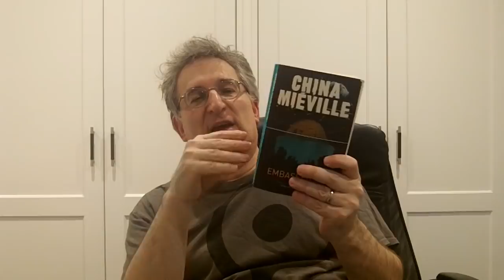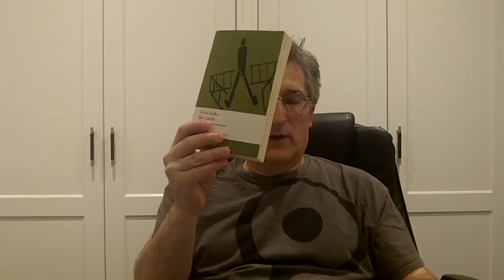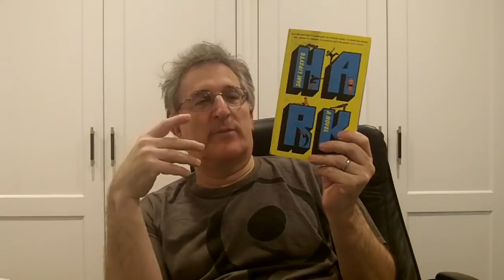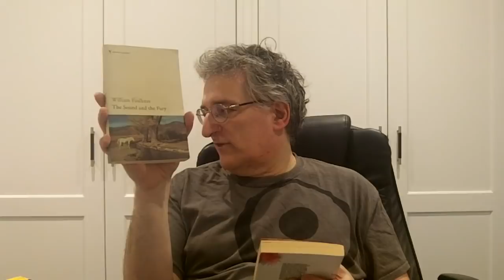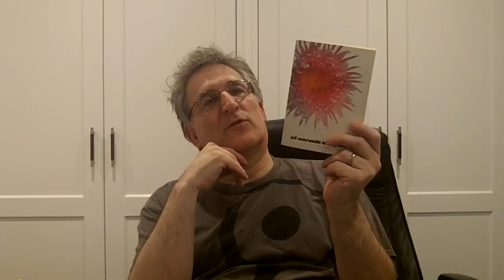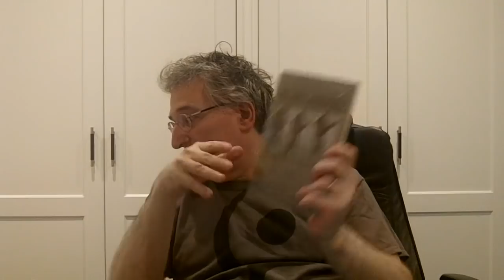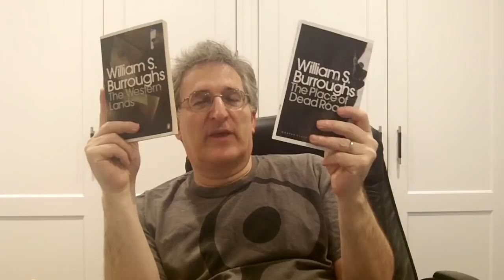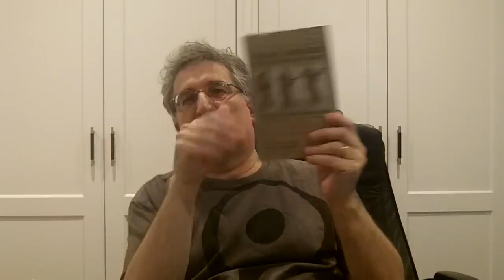Rehaul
I lost up to 100 books to mold and mildew. I couldn't afford to replace the lot, so I had to decide on what basis I would choose which to replace and which I wouldn't. It makes you assess the nature of you as a book collector - are you a completist, do editions matter and what does owning a book mean if you know you're unlikely ever to reread them?

Authors mentioned
Franz Kafka
William Burroughs
Paul Auster
William Faulkner
Hubert Selby Jnr
Stanislau Lem
David Eagleman
China Mieville
Mathias Enard
Jeff Noon